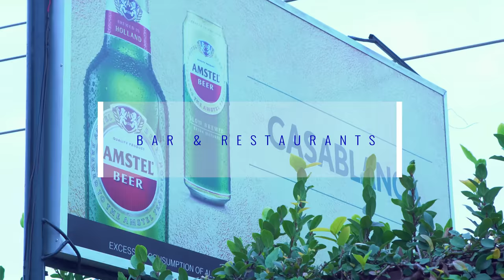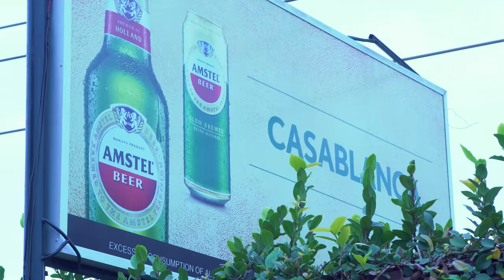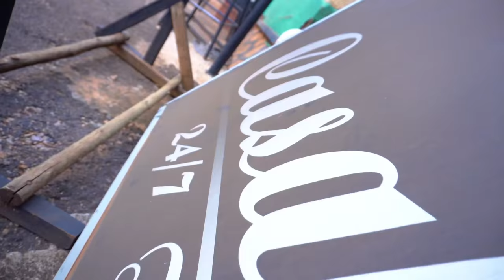Ghirmay Sandiago - Sandichi Show Part 1 - New Eritrean Stand-Up Comedy 2018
New  Eritrean Stand-Up Comedy by Comedian Ghirmay Yohannes (Sandiago) ሳንዲያጎ ኣብ ካምፓላ